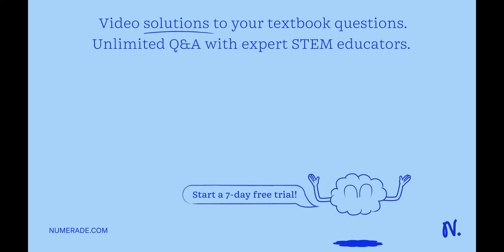A small vessel of mass 12 ton pulls out of the harbor accelerating uniformly from rest to 12 . If t…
A small vessel of mass 12 ton pulls out of the harbor accelerating uniformly from rest to 12 . If the distance to a nearby island is 5.0 km and the force of friction between the vessel and the water is 4.5 N, calculate the output power.